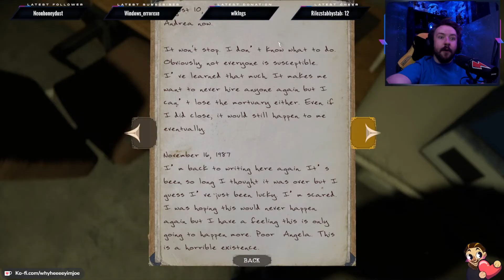The Mortuary Assistant Part 2 'Jompilation' - I....caps & Endings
A compilation of highlights from the second stream of The Mortuary Assistant!

Edited by AvaChaotic

To see more chaos & spooks like this Live, go drop a follow to my Twitch over